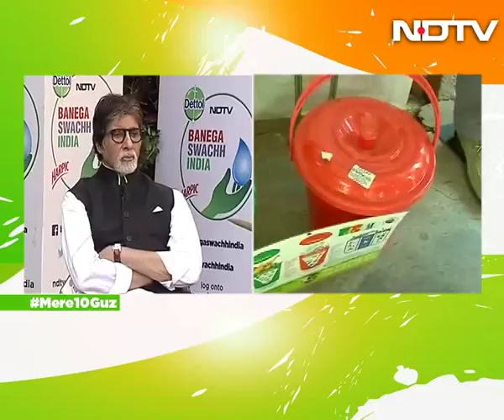Utilizing Solid Waste To Make The Most Out Of It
Though the scenario of solid waste segregation and recycling in India is worrisome, a lot is being done across schools and residential societies, to segregate solid waste, recycle and compost it for further utilisation. Residents of such societies and students are leading by example and using waste to manufacture bio-gas, organic manure and reusable items. The translation from resolve to action shown by these schools and societies will act as inspiration towards tackling the problem of waste management.